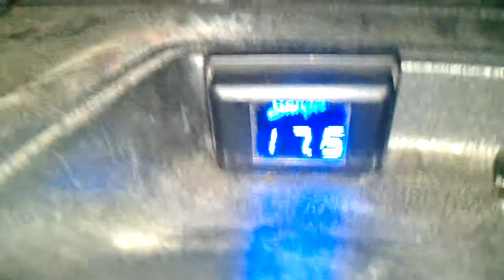tracker 6 12'S 6SAZ1500'S @.5OHM AT 17 VOLTS